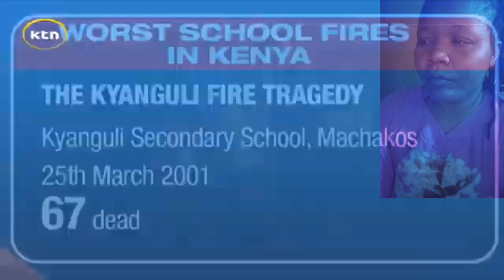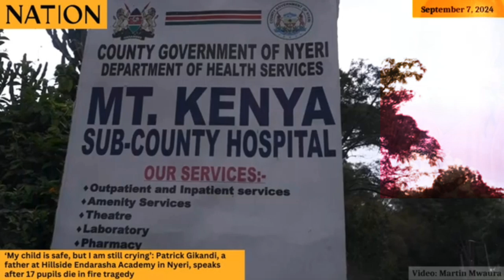DR MANYASA REVEALS WHY ENDARASA FIRE KILLED 18